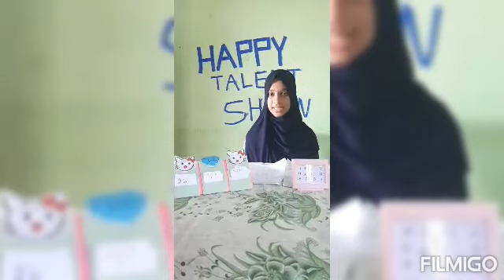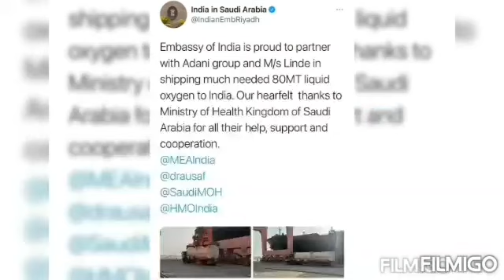Saliha yesmin OPG 13 (A) | TALENT SHOW